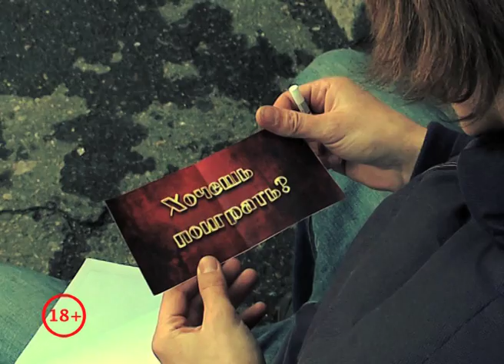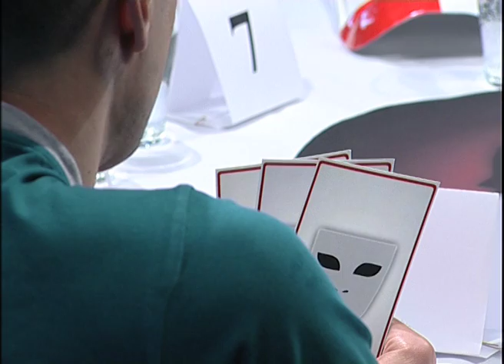Рулетка 3 сезон 6 Серия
Проект Народное ТВ Хибины 2012 год